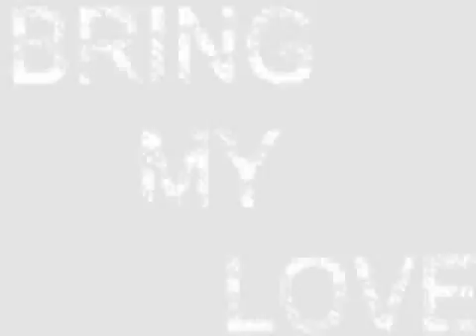new2s_0001.wmv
This is me experimenting with film editing. Made entirely with Windows Media Maker. The song is Bring My Love by Starsailor. Enjoy.